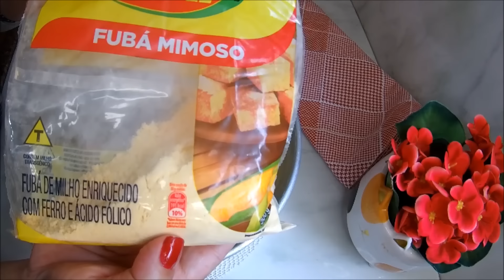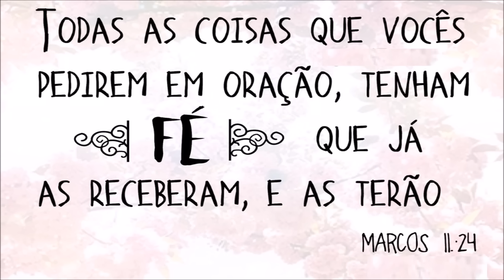O segredo da vovó para o BOLO DE FUBÁ SEM TRIGO ficar bem fofinho e úmido! Bolo de liquidificador!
Bolo de fubá sem trigo, bem fofinho e úmido! Receita simples e fácil de fazer.
**Abaixo a receita está anotada para vocês!
SE VOCÊ QUISER ME ENVIAR CORRESPONDÊNCIAS, PARCERIAS OU UM MIMO, ENVIE PARA:
FÁTIMA BARROS
Receita:
3 ovos grandes (155  a 165 gramas de ovos)
250 ml de leite morno
1 colher (de sopa) de vinagre (15 ml)
120 ml de óleo
250 ml de açúcar (180 gramas)
500 ml de fubá mimoso (270 gramas)
3 colheres (de sopa) de amido de milho (30 gramas)
1 colher (de sopa) de fermento em pó ( 15 gramas)
2 colheres (de sopa) queijo parmesão ralado (25 gramas)
**Forma 22x8 cm